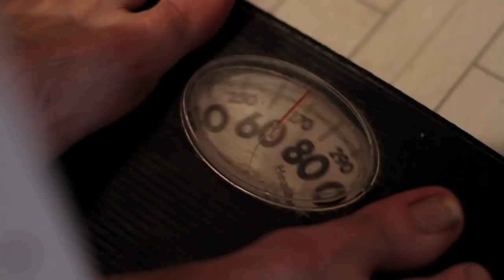Former Ghosts "Taurean Nature" Music Video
Official music video for Former Ghosts "Taurean Nature," from the album New Love, out Nov. 9th on Upset the Rhythm.

Freddy Ruppert is Elvis Presley on his day off.

Directed & edited by Amir Shoucri.
Featuring Lambo as Obsessed Fan.
Lighting by Joey DeStefano.
Suit courtesy of Don Johnson.